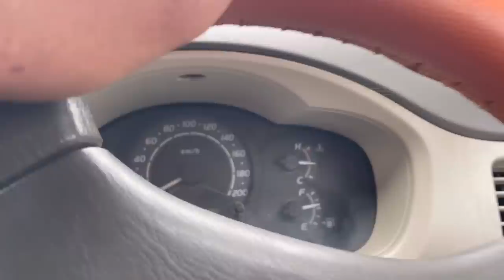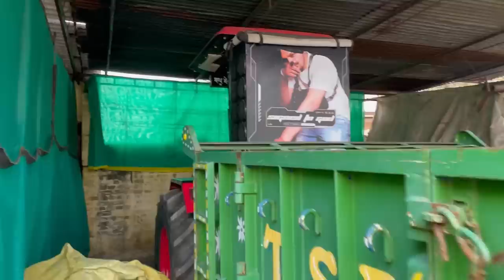Red horse // New tyre🔥❤️